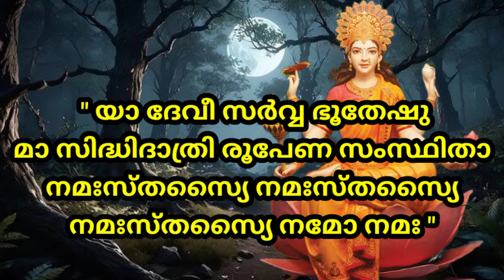നവരാത്രി ഒൻപതാംദിവസം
AND SHARE AS MUCH AS YOU CAN 👍